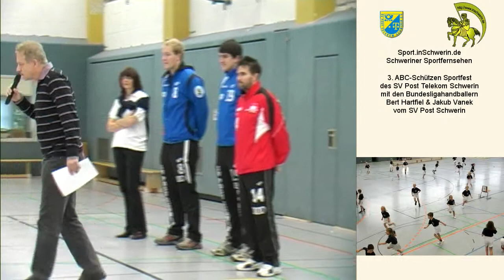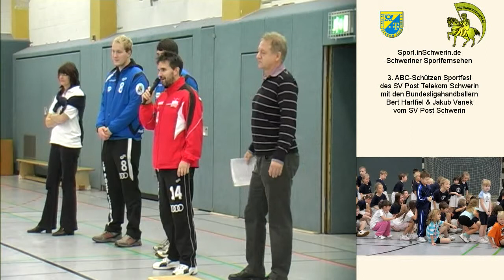Sport inSchwerin 32 T 01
3. ABC-Schützen Sportfest des SV Post Telekom Schwerin mit den Bundesligahandballern Bert Hartfiel & Jakub Vanek vom SV Post Schwerin